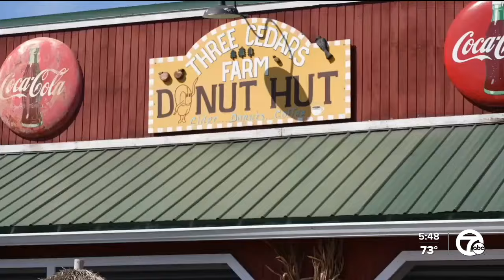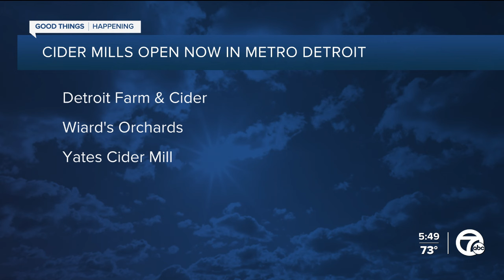CIder mill season has arrived in southeastern Michigan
As the air has turned cooler, a staple of metro Detroit's fall season has made its reappearance with the opening of Cider Mills across southeastern Michigan, complete with their apple ciders and warm donuts.